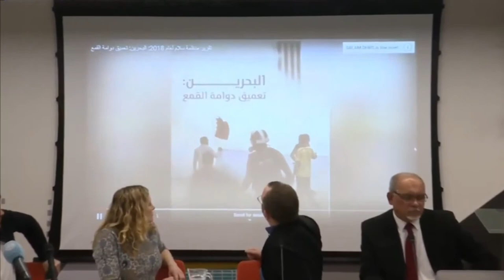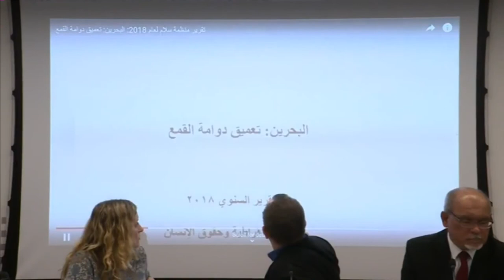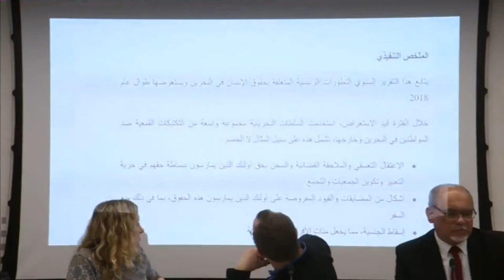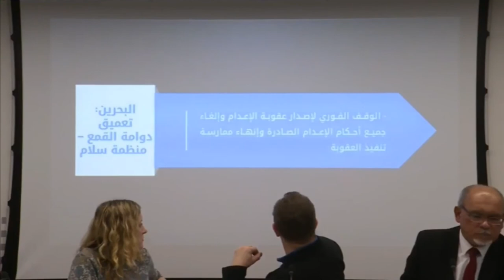منظمة سلام للديمقراطية تدشن تقريرها السنوي تحت عنوان "البحرين: تعميق دوامة القمع"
شهد سجل حقوق الإنسان في البحرين تراجعا كبيرا في عام 2018، وفقاً لمنظمة سلام للديمقراطية وحقوق الإنسان التي تتخذ من المملكة المتحدة مقراً لها.

وقد كشفت المنظمة في تقريرها السنوي الذي دشنته في5 فبراير/شباط الجاري تحت عنوان "البحرين: تعميق دوامة القمع"، بأنَّ العام 2018، شهد تكثيفا للتكتيكات القمعية ضد المعارضين السلميين، وعلى نطاق ينذر بالخطر، بما في ذلك مضاعفة أحكام الإعدام وإسقاط الجنسية مقارنة بالسنة التي سبقتها.

وشهد العام 2018 تطورات سلبية أخرى في العديد من الحالات المهمة، منها الحكم على الشيخ علي سلمان، وهو الأمين العام لجمعية الوفاق الوطني الإسلامية “كبرى جمعيات المعارضة”، بالسجن مدى الحياة، في حين يواجه المدافع البارز عن حقوق الإنسان نبيل رجب عقوبات بالسجن تصل إلى عشر سنوات.

كما تم القضاء على ما تبقى من حراك للمجتمع المدني في البحرين مع الانتخابات البرلمانية التي جرت في نوفمبر، والتي حالت دون مشاركة أي معارضة سياسية. إنَّ مثل هذه الظروف المتدهورة تشكك مرة أخرى في أن الجهات الفاعلة الدولية تغض الطرف عن قمع السلطات البحرينية أو تدعمها بشكل حيوي، وليس أقلها المملكة المتحدة التي فتحت قاعدة بحرية جديدة هناك في أبريل.

يلخص التقرير المؤلف من 54 صفحة، النطاق الواسع من التكتيكات القمعية التي تستخدمها السلطات البحرينية ضد المعارضين السلميين بشكل يومي تقريباً، بما في ذلك الاعتقالات التعسفية والمحاكمات غير العادلة والسجن وإسقاط الجنسية وإصدار أحكام الإعدام والتعذيب وسوء المعاملة في السجون والانتقام لمن هم موجودون في خارج البحرين.

من حيث الحجم، شهدت العديد من هذه الانتهاكات ارتفاعًا حادًا في عام 2018، حيث تم تجريد 298 مواطنا من جنسيتهم خلال العام، وهو ما يعادل ضعف العدد خلال عام 2017، عندما تم إسقاط 156 جنسية، ويمثل العدد الأكبر في سنة واحدة منذ أن أصبحت هذه الممارسة مستخدمة بشكل كبير في عام 2012.

وحول التقرير، قال رئيس منظمة سلام للديمقراطية وحقوق الإنسان، وأحد المسقطة جنسياتهم في العام 2012، جواد فيروز إنَّ "إسقاط الجنسية هو شكل من أشكال العقاب الوحشي، فقدان جنسيتك يعني أنك لا تستطيع الوصول إلى خدمات التعليم والرعاية الصحية والزواج، وأكثر من ذلك، فإن آثار هذه العقوبة لا تؤثر عليك جسديًا فحسب، وإنَّما على صعيد حياتك الشخصية والأسرية والاجتماعية. إنَّ إسقاط الجنسية لا ينبغي أبداً أن يكون عقاباً، على أي حال. لكن في البحرين، تُستخدم هذه الممارسة لاستهداف المعارضين السلميين في المقام الأول، مما يزيد الأمر سوءاً".

علاوة على ذلك، تم إصدار 26 حكما بالإعدام في 2018، أي أكثر من ضعف العدد في عام 2017 ومن الفترة التي استأنفت فيها السلطات البحرينية ممارسة الإعدام. تمثل الأحداث التي أدت إلى تنفيذ أحكام الإعدام وإصدارها، قائمة من انتهاكات حقوق الإنسان بما في ذلك التهم المسيسة للغاية، والاعترافات المنتزعة تحت التعذيب الشديد، والإكراه والمحاكمات الجائرة، بما في ذلك استخدام المحاكمات العسكرية ضد المدنيين.

كما اتسمت بعض الانتهاكات بأهمية نوعية، مثل الكم الصادر على القيادي السياسي البارز، الشيخ علي سلمان، الذي حكم عليه بالسجن المؤبد في نوفمبر بعد أن تم إلغاء حكم ببراءته من ذات التهم. وقد أدين سلمان بتهمة “تبادل المعلومات الاستخباراتية” مع قطر، وسط التوتر الدبلوماسي المتزايد بين البلدين، في قضية وصفتها جماعات حقوق الإنسان بأنها صورة زائفة للعدالة.

ومن الحالات المهمة الأخرى قضية المدافع البحريني البارز عن حقوق الانسان، نبيل رجب، ففي 31 كانون الاول/ديسمبر أيدت محكمة النقض حكماً بالسجن لمدة خمس سنوات ضده بسبب تغريداته التي انتقد فيها انتهاكات حقوق الإنسان في البحرين وحرب اليمن التي تقودها السعودية.

والجدير بالذكر أنَّ هذا الحكم نهائي ولا يمكن الطعن فيه، وتشكل هذه الحالات إلى أهمية وجود نهج جديد من قبل المجتمع الدولي للتعامل مع انتهاكات النظام في البحرين، بما في ذلك حلفاء البحرين الغربيين، ولا سيما الولايات المتحدة والمملكة المتحدة.

وحول هذه المسألة، قال مسؤول الدفاع في سلام، جوش كوبر، "حتى الآن، أعرب حلفاء البحرين مثل المملكة المتحدة عن قلقهم ولكنهم أشاروا إلى حق نبيل في استئناف قضيته، والآن وقد استنفذت جميع السبل القانونية، من خلال منطقهم الخاص فإنه يتعين على الحكومة البريطانية اتخاذ مزيد من الإجراءات، لكنهم حتى الآن اختاروا الصمت”.

كما سلطت الانتخابات البرلمانية التي جرت في نوفمبر الضوء على المساحة المحظورة بشكل متزايد على المجتمع المدني في البحرين واستبعاد المعارضة السياسية، في أعقاب حلّ الحزبين السياسيين الرئيسيين في البحرين على مدى العامين الماضيين، والمنع الصادر في يونيو، أي شخص ينتمي إلى هذه الأحزاب من الترشّح لمنصب سياسي، وكذلك الأفراد الذين أدينوا بالسجن لأكثر من ستة أشهر. وهذه الشروط تقيد تقريبا كل شخصيات المعارضة من الترشح. علاوة على ذلك، شهدت الفترة التي سبقت الانتخابات العديد من أشكال الترهيب، بما في ذلك الاستدعاء والاعتقال ونشر خطاب الكراهية، وتميزت الانتخابات نفسها بمخالفات شديدة، بما في ذلك فقدانها للمقاومات الأساسية التي تتطلبها أي عملية انتخابية لتكون عادلة.

واختتم فيروز، قائلا: "التدابير والتشريعات التي فرضت على مدى السنوات الماضية، بما في ذلك حظر الأحزاب المعارضة الرئيسية الوفاق في يونيو 2016 ووعد بعد عام من ذلك، والاعتقال التعسفي والسجن لقادة المعارضة مثل الأمين العام للوفاق علي سلمان، وتعديل يونيو الذي يمنع بشكل فعال شخصيات المعارضة من الترشح لمنصب سياسي، شكلاً من أشكال الاستبعاد والعزل السياسي. لقد تم تقييد المجال السياسي في البلاد إلى حد أنه لم يعد هناك مجال للمشاركة السياسية".